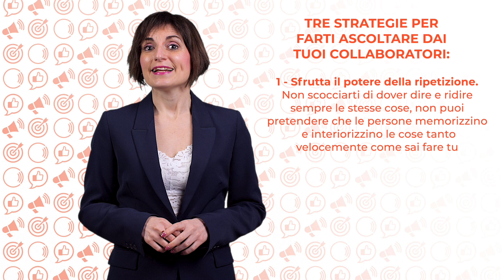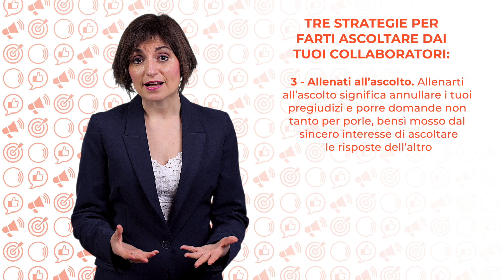3 Consigli per farti ascoltare dai tuoi collaboratori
🔥 PROGETTA CON NOI IL TUO PROSSIMO CORSO DI FORMAZIONE IN PUBLIC SPEAKING E COMUNICAZIONE EFFICACE SU MISURA PER LA TUA AZIENDA:

🔥 ORDINA LA TUA COPIA DEL MIO NUOVISSIMO (QUINTO!) LIBRO "PARLARE CHIARO IN AZIENDA. MANUALE PRATICO DI PUBLIC SPEAKING PER CEO, DIRETTORI FORMAZIONE E HR MANAGER"

Caro manager, so benissimo quanto possa essere frustrante per te coordinare i tuoi collaboratori. Parlare e avere la sensazione di non essere ascoltato e capito. Ecco perché oggi, in questo video, voglio condividerti tre strategie comunicative che io stessa utilizzo con successo con il mio team.

Ciao, sono Chiara, Founder della Chiara Alzati Srl. Sono Corporate Trainer in Public Speaking e Comunicazione Efficace. Grazie al Metodo Parlare Chiaro®️, ti guido, ti ispiro e ti motivo nella realizzazione del tuo potenziale di comunicatore, per essere credibile, autentico e autorevole. Anche in inglese e in tedesco, grazie a corsi di formazione su misura nelle aziende e a percorsi individuali personalizzati.

So benissimo quanto, a volte, possa essere frustrante per un manager parlare con le persone e farsi capire e farsi ascoltare e non soltanto a breve termine, ma anche a lungo termine. E ti capisco benissimo se in alcuni momenti vorresti gettare la spugna e dici: "No, non ce la faccio più, le persone non mi capiscono". Tuttavia se sei qui, su questo video, molto probabilmente è perché hai ancora una speranza e sei alla ricerca di qualche tecnica comunicativa per riuscire a farti ascoltare di più dal tuo team.

Ecco, oggi in questo video, voglio condividerti la mia personale esperienza. Ti voglio proprio condividere tre strategie comunicative che io da un bel po' utilizzo con il mio team con successo.

La prima: sfrutta il potere delle ripetizioni. Lo dicevano anche i latini del resto: repetita iuvant. Ok, lo so benissimo quanto possa essere frustrante e noioso dover ripetere sempre le stesse cose, però io stessa mi sono fatta una domanda, mi sono chiesta: "Ma Chiara, se fossero tutti come te, quindi veloci nell'apprendere, nell'applicare e nel fare le cose bene, ma sarebbero al tuo posto, giusto?"

Seconda strategia: allena la tua comunicazione a uno stile di leadership autorevole e non autoritario. Lo sa benissimo che avere uno stile di leadership autoritario, quindi impartire ordini e disposizioni, è molto semplice e so benissimo che comporta molto più sforzo, molta più fatica utilizzare uno stile autorevole, ma il punto è: "Vuoi essere seguito perché incuti paura o vuoi che le persone ti seguano perché susciti ammirazione?" Non so tu, ma io preferisco questa opzione, quindi essere seguita perché suscito ammirazione.

Terza strategia: allenati all'ascolto. Se vuoi che i tuoi collaboratori ti ascoltino, devi tu in primis dimostrare che ascolti loro. Supponiamo con tuo collaboratore arrivi da te e ti dica: "Sai, mi piacerebbe cambiare mansione." Tu cosa fai? Lo liquidi perché hai qualcosa di più urgente da fare e gli dici: "Sì sì, dai più avanti vedremo"? Oppure, ti riservi un momento per stare con lui? Blocchi la tua agenda per un tempo preciso e stai a parlare con questa persona, cercando di capire perché ti sta avanzando questa richiesta, che cosa non la soddisfa del suo ruolo attuale, dove si vede nel futuro?

Costruiamo insieme il tuo prossimo corso di formazione su misura per la tua azienda?

Se invece sei interessato a un percorso individuale personalizzato, vai subito su Entra gratuitamente nella mia Community,inserendo il tuo miglior indirizzo mail e accedi subito ad una serie di bonus, tra i quali anche la possibilità di ricevere, direttamente a casa tua, una copia gratuita dei miei libri: "Video Public Speaking", Public Speaking Heroes", Public Speaking per Smart Worker" e "Parlare Chiaro nel Settore Finanziario". Ciao e al prossimo video!